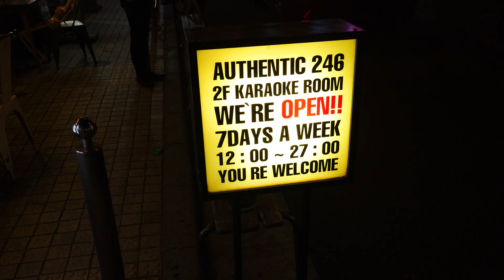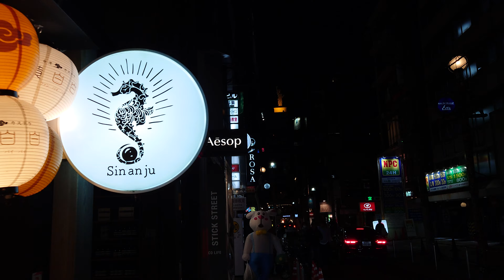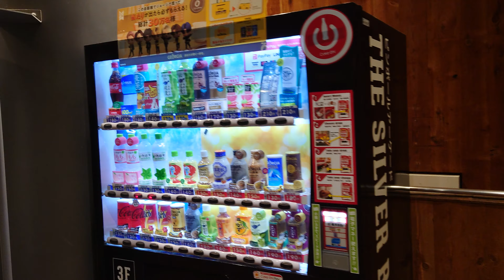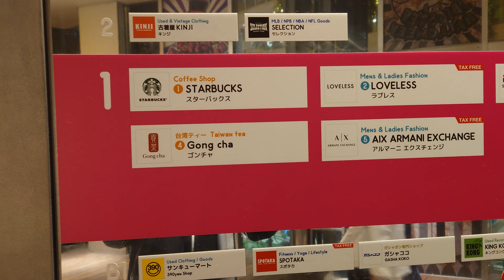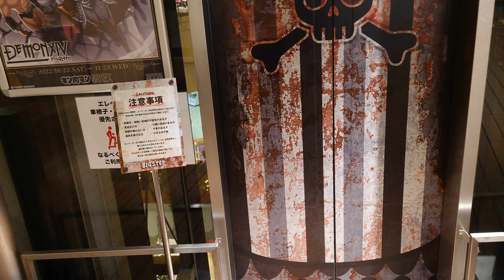My neighborhood is awesome as hell in Osaka. :D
Bit longer video but worth of watching. Check out with me my neighborhood in Osaka. :D